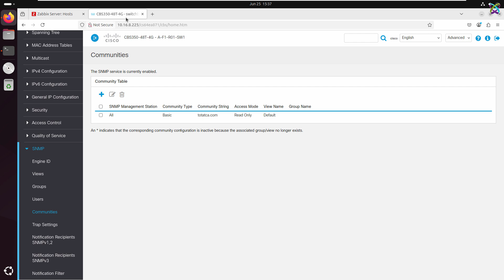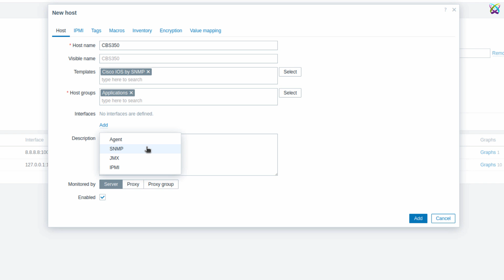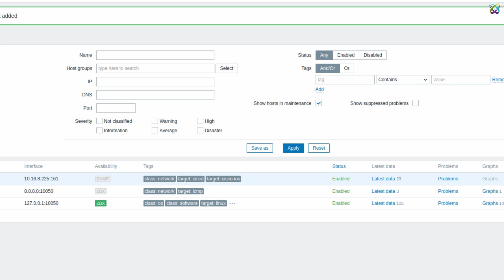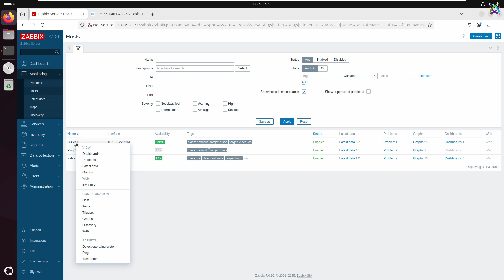Zabbix - Monitor Switch Cisco with Zabbix via SNMP v2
Zabbix - How to Monitor Switch  with Zabbix via SNMP v2

📌 Cisco

📌 Zabbix tutorials

🔸 Zabbix - How to Monitoring PING on Zabbix Server 👉 updating

Are you looking for a reliable way to monitor your network devices? In this video, I’ll guide you through how to monitor a Cisco switch using SNMP version 2 in Zabbix, one of the most popular open-source monitoring systems available today.

📌 What you'll learn in this video:

✳️ System requirements: a running Zabbix Server and SNMP configured on your Cisco switch

✅ How to create a new Host in Zabbix

✅ Adding an SNMP Interface and entering the SNMP Community

✅ Selecting the right Template (e.g., Cisco IOS by SNMP)

✅ Assigning Host groups and macros

✅ Verifying connectivity and SNMP status

✅ Viewing real-time graphs and performance metrics

📌 With this setup, you’ll be able to monitor:

✅ Interface bandwidth

✅ Link status (up/down)

✅ Device performance over time

📌 If you haven’t set up Zabbix Server or configured SNMP on your Cisco switch yet, don’t worry — I’ve already made videos on those topics.